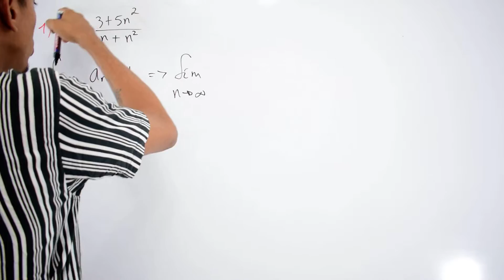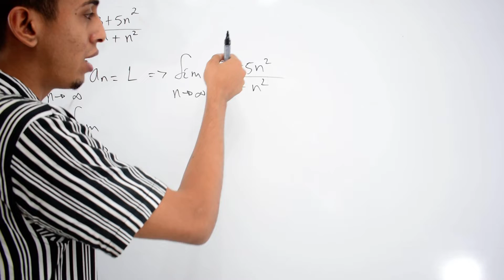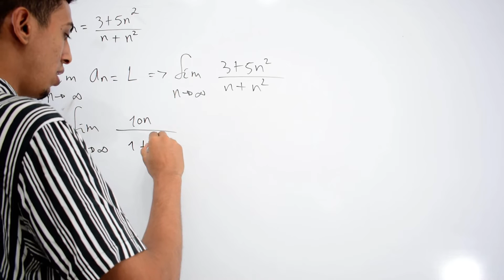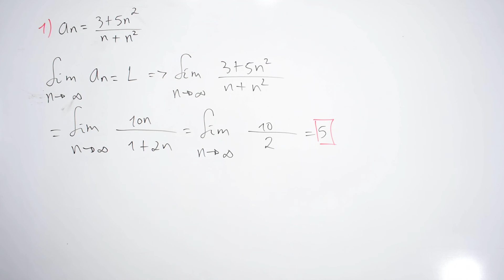Convergencia de Sucesiones, ejemplo 1